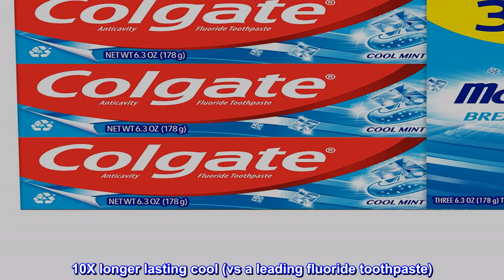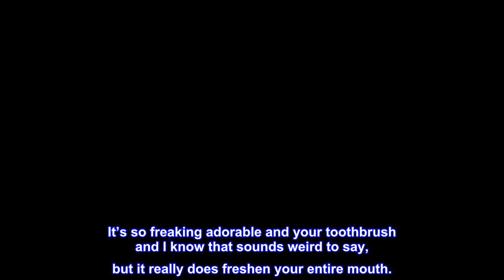Great product - Colgate Max Fresh with Whitening Toothpaste with Mini Breath Strips, Cool Mint Toot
Great product -  Colgate Max Fresh with Whitening Toothpaste with Mini Breath Strips, Cool Mint Toothpaste for Bad

Colgate Max Fresh with Whitening Toothpaste with Mini Breath Strips, Cool Mint Toothpaste for Bad Breath, 6.3 Oz Tube. 3 Pack
Three 6.3 oz tubes of Colgate Max Fresh with Whitening Toothpaste, Cool Mint
Breath freshening toothpaste provides freshness that lasts for hours
10X longer lasting cool (vs a leading fluoride toothpaste)
Packed with hundreds of mini breath strips
Fluoride toothpaste fights cavities
Teeth whitening toothpaste whitens teeth by removing surface stains
Cool mint gel toothpaste
Sugar free, gluten free toothpaste
Colgate Max Fresh with Whitening Toothpaste has 10X longer lasting cool, so you can breathe confidently. This breath freshening toothpaste has a unique toothpaste formula that is packed with hundreds of mini breath strips and unleashes a powerful rush of freshness for long-lasting fresh breath. Colgate Max Fresh with Whitening Toothpaste with Breath Strips has a Cool Mint flavor and invigorates your brushing experience. This fluoride toothpaste leaves your breath feeling fresh for hours. Plus, this teeth whitening toothpaste fights cavities and whitens teeth leaving you with a confident smile. vs a leading fluoride toothpaste
Yes!
I love that it has breathe right strips in it. It’s so freaking adorable and your toothbrush and I know that sounds weird to say, but it really does freshen your entire mouth.